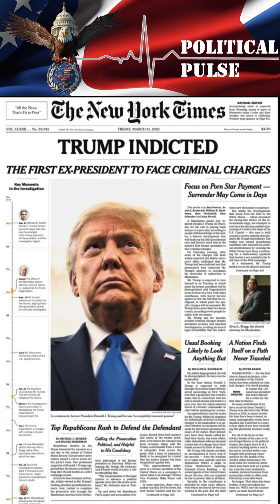FANI WILLIS BLASTS TRUMP!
FANI WILLIS BLASTS TRUMP! COWARD TRUMP Flees from Debate!